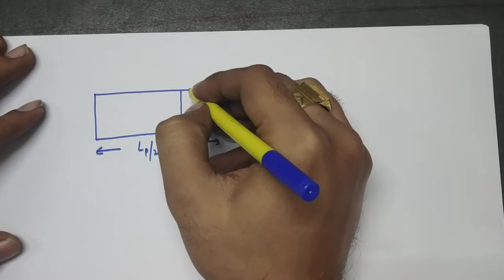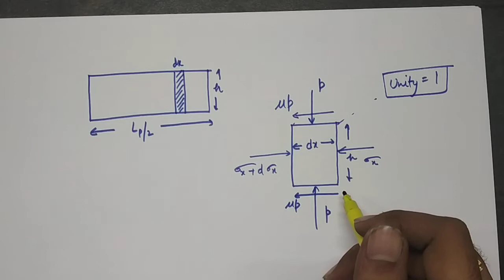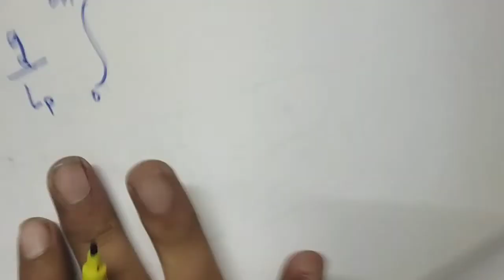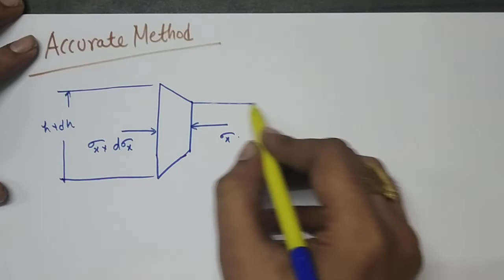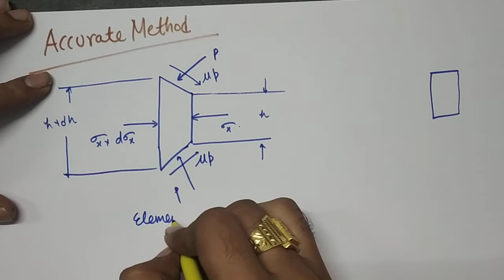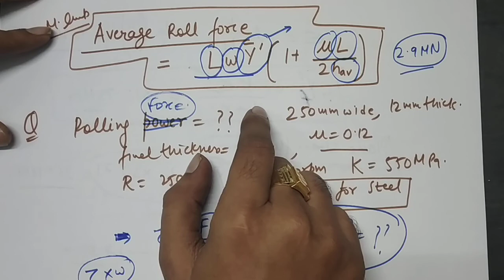LECTURE 11 ||HOW TO FIND OUT AVERAGE ROLL PRESSURE|| AND ||ROLLING FORCE|| WITH NUMERICALS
Hello Everyone, On My Youtube Channel Engineering tutor ..I have made videos of almost every subject. The Complete playlist are as follows

I assure you i will complete each and every subject with full concept . Video lectures. Are absolutely free of cost. I just want please share this post so that everyone can get the benefit.